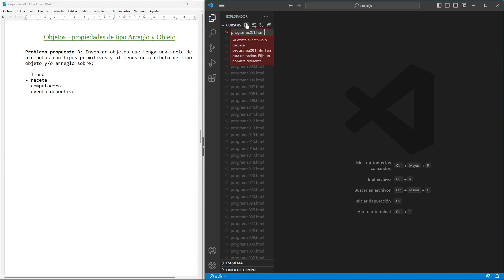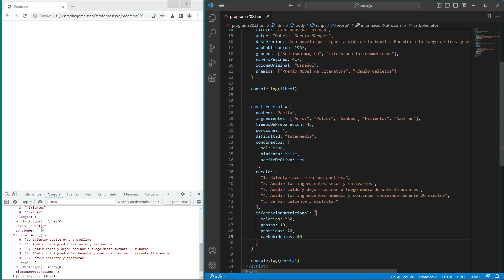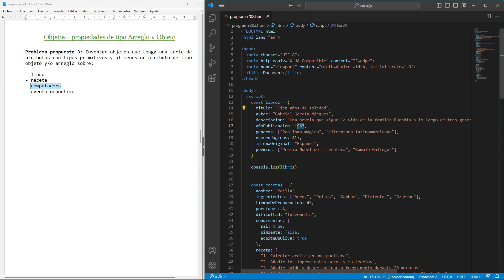Curso de JavaScript: objetos - propiedades de tipo Arreglo y Objeto - problema propuesto 3